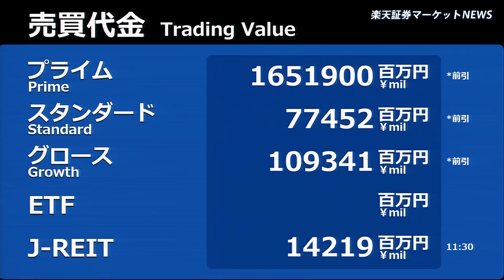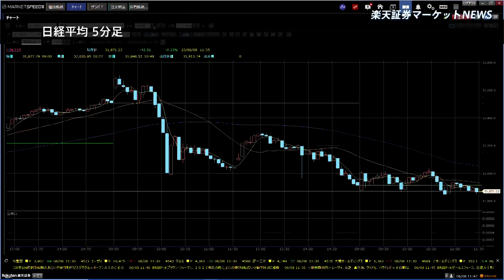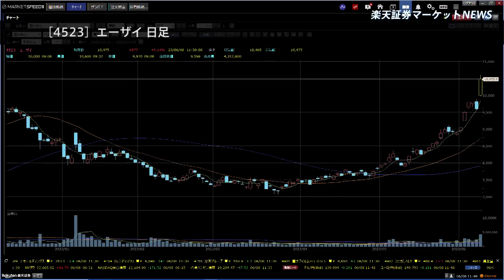楽天証券マーケットＮＥＷＳ 6月8日【前引け】